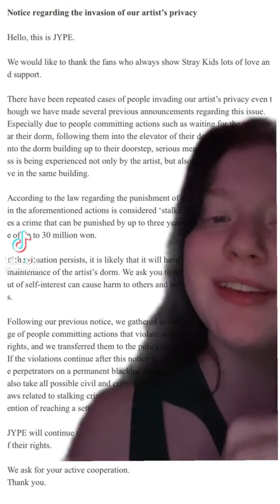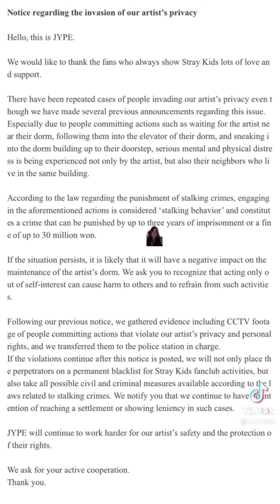Stray kids tiktoks bcs stray kids should have some privacy too